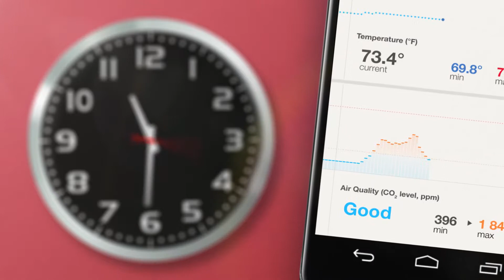Withings Smart Body Analyzer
Withings, the creator of the first Internet-connected scale has transformed the body scale once again with the launch of Smart Body Analyzer, the first smart scale that is capable of measuring heart rate and air quality, as well as traditional weight measurements and body composition. An unparalleled revolutionary device, this brand new scale provides up to 8 users with a new and accurate way to improve well-being without changing anything within their daily lives.